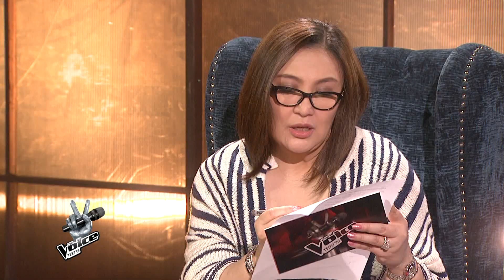Team Sharon Piano Bonding Session | Arlene and Kathleen